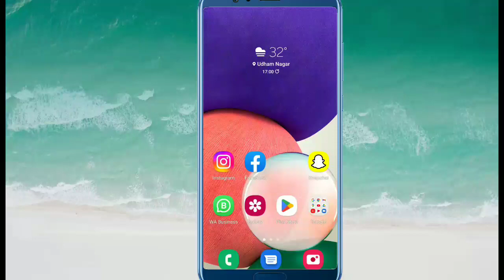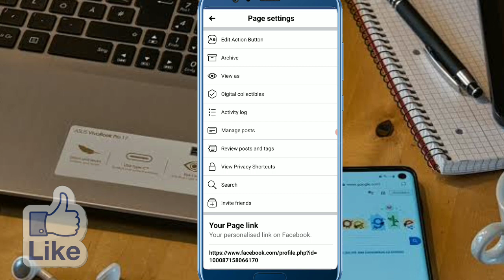Facebook edit action button option not showing | edit profile button not showing | fb settings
hello friends is video mein aapko bataya gaya hai Facebook per Apne action button ko kaise wapas la sakte hain

this action is temporary unable while be update your profile to professional mode